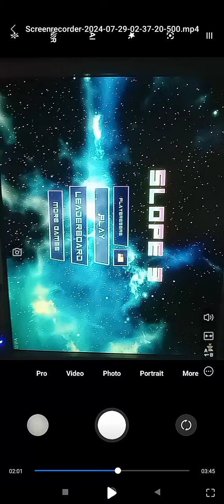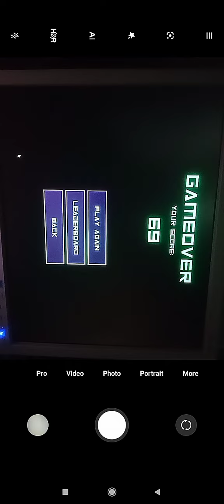Slope 3 Commercial 2020